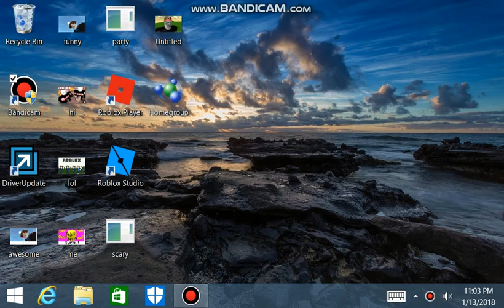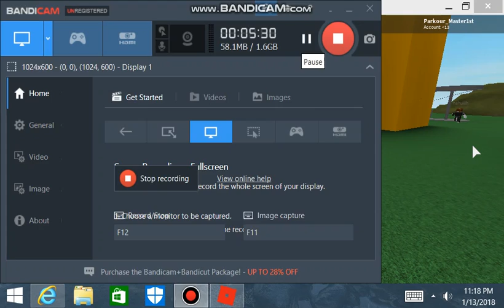Roblox vines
Description